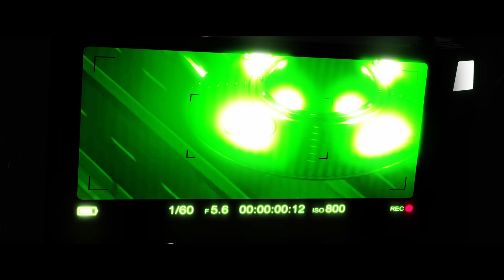JWP/BC - Z NIMI prod. Szczur, cuty: Falcon1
Rap: Ero, Siwers, Kosi, Łajzol
Produkcja: Szczur
Gramofony: Falcon1
Mix/Master: Eprom Sounds Studio

Director: Stefan Augustin / STREET CONCEPT
Concept: Stefan Augustin
Production Company: STREET CONCEPT
Producer: Stefan Augustin

Camera Assistant & Focus Puller:
Bartłomiej Karczmarek
Edit: Stefan Augustin

Gaffer:
Michał Bojczewski

3D & VFX TEAM:
3D&VFX Director:
Kuba Ciećwierz
3D&VFX:
Maja Lisowski
3D&VFX:
Szymon Stobiecki

Color Grading:
Maciek Szewczyk
LUNAPARK STUDIO

Special thanks:
Kasia Ferenc, Vadim d'Erceville, Krzysztof Parzychowski, Konrad Borowik, Kazimierz Gutkowski, Franciszek Nykowski, Bartek Tippe i wszyscy obecni na planie.